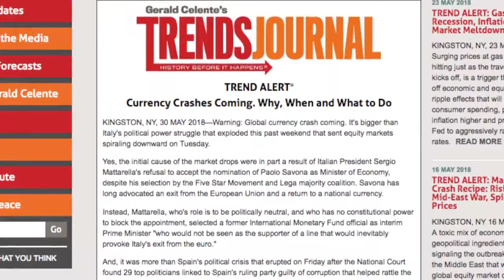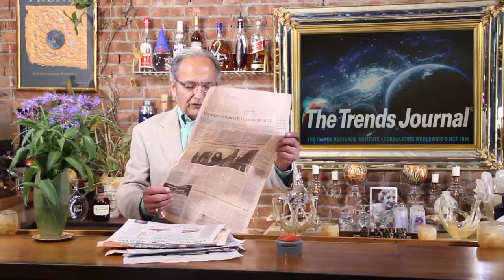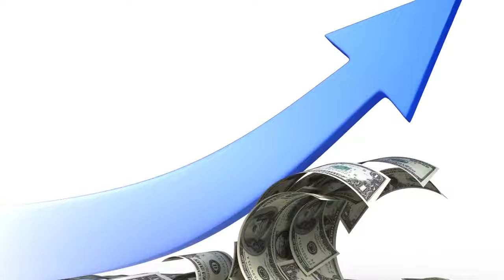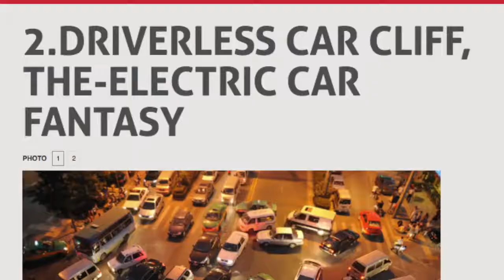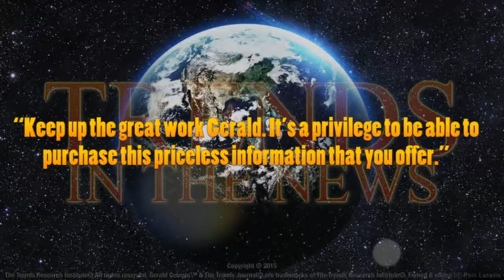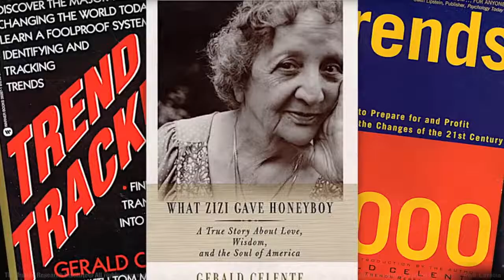1 JUNE 2018 GERALD CELENTE Currency Crashes Coming Why, When and What to Do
Currency Crashes Coming  Why, When and What to Do.
TrendsJournal.com
Gerald is the man!